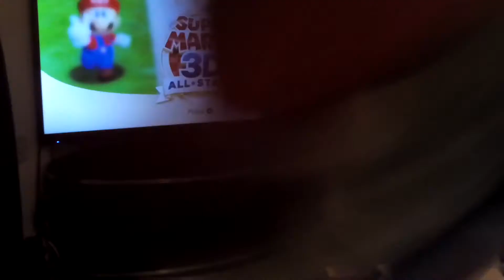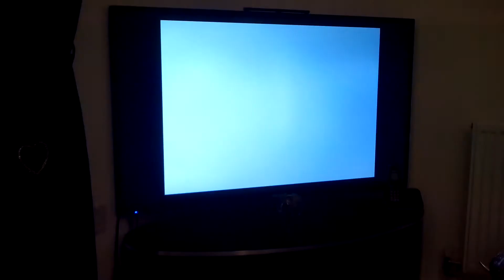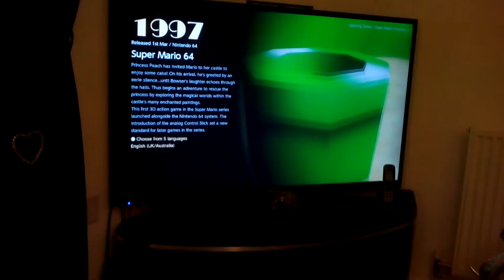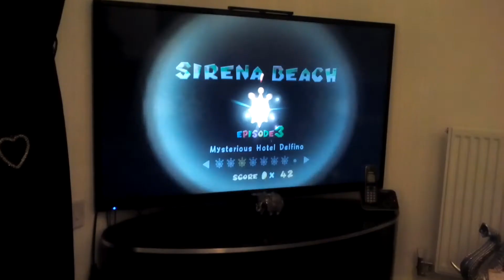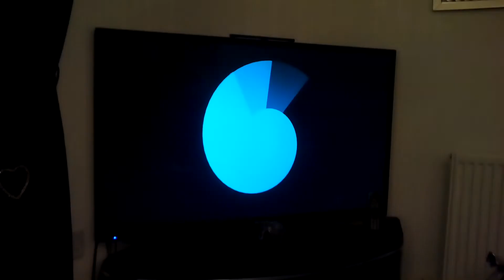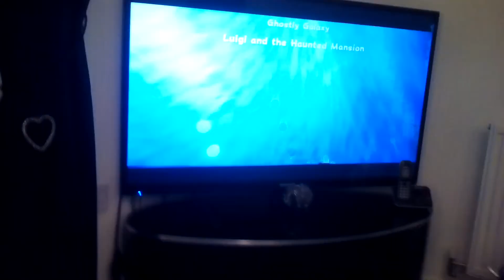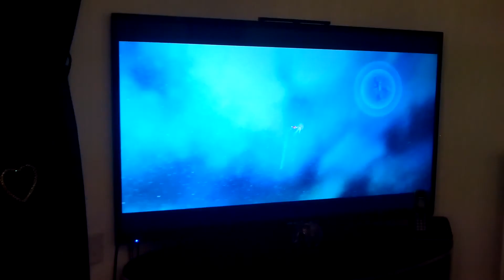Super Mario 3D all - stars - MAF plush gaming #14